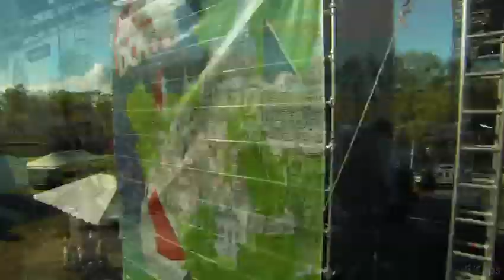06 32 Things-moe.down.XI 2010-09-04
32 Things
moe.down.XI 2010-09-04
iClips RIP